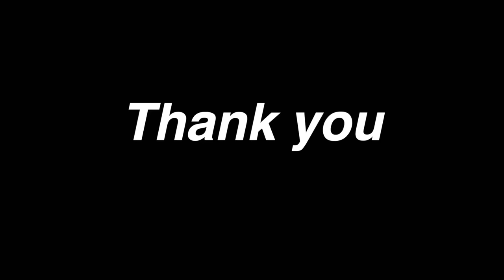আমাদের ঘরে সবার ছেলে কারও মেয়ে নেই